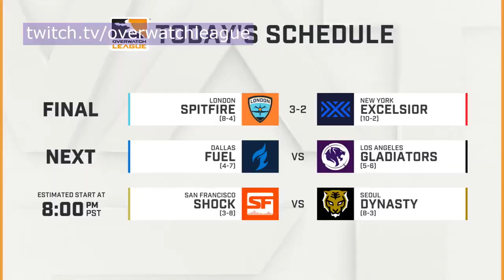jjonak body block | xQc monkey | burn blue bois | mickie meta | NO SHOES LUL | Zen can do what?! | S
Best of Twitch, Overwatch

jjonak body block | xQc monkey | burn blue bois | mickie meta | NO SHOES LUL | Zen can do what?! | Stage 2 Week 1 Day 3 | San Francisco Shock vs. Seoul Dynasty
 | AKM pops off | Huge Pin & Bubble Combo by xQc & AKM | fissure insane map IQ | Fissure as Winston hilariously spinning to avoid headshots | Shock with the BM | Dallas Fuel vs. Los Angeles Gladiators post-match interview | Oh my word Jjonak | Fantastic shatter/barrage combo by Dallas Fuel | xQc saves Dallas Fuel's push to win KR | Danteh spawnkilled Ryujehong | Profit clutch comeback | Why jjonak is the best zen | Semmler won't ever leave csgo | Zunba 4k to Stall | SF Shock trash spraying Seoul Dynasty | PermaVisor | HUGE bodyblock by Meko |